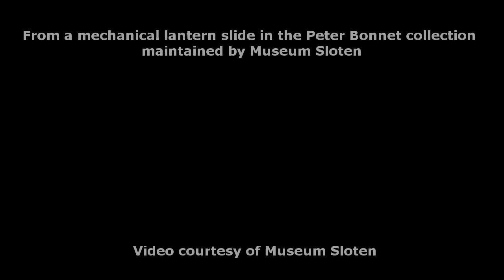1880 circa English mechanical lantern slide shipwreck720P HD